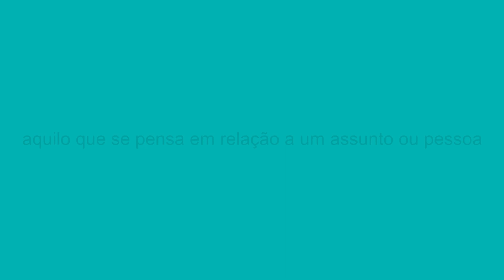OPINIÃO: Doadores de órgãos podem registrar vontade de graça no RS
Cartórios de todo Estado criaram sistema para população fazer declaração gratuita.